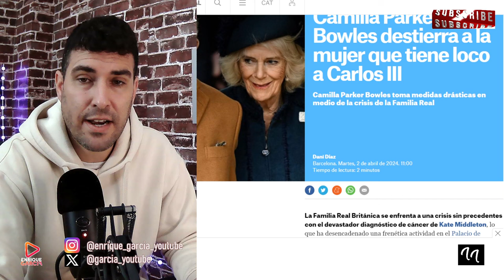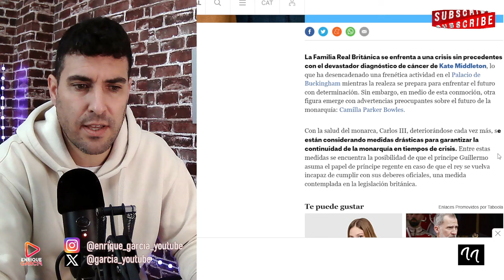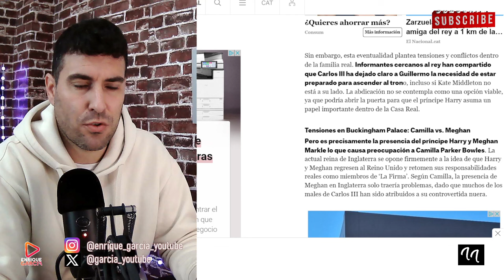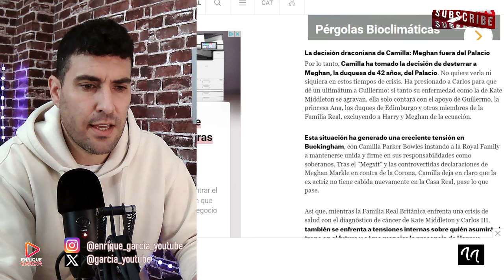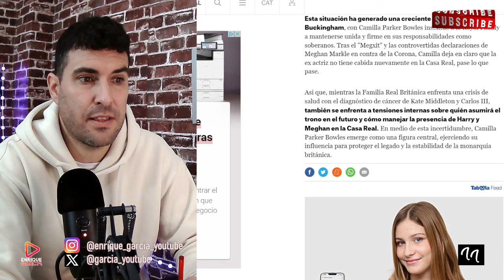PULSO ENTRE MEGHAN MARKLE Y LA REINA CAMILA, APROVECHANDO EL CÁNCER DE KATE MIDDLETON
GRUPO WHATSAPP AVISOS DIRECTOS Y VÍDEOS👇
X @garcia_youtube
SI QUIERES SER INFLUENCER